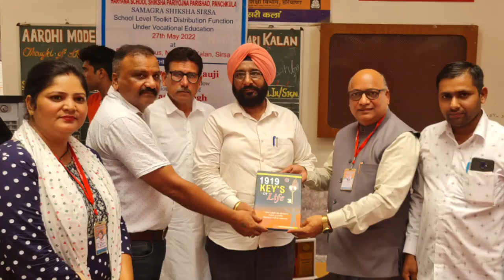अंबेडकर एकता दल के द्वारा गाँव के युवाओं के लिए सराहनीय कदम। ऐसा कार्य जिसे करने से आपको ख़ुशी होगी।